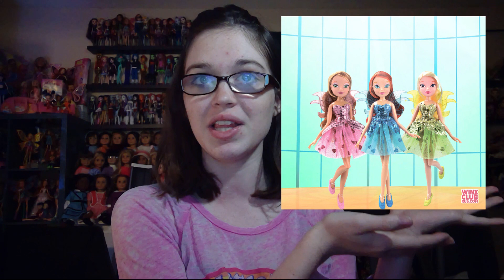WINX CLUB SEASON 8 DOLL REVEALS!!! SIRENIX AND MORE!!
This is such great news! I really hope this season is really successful for Rainbow's sake!